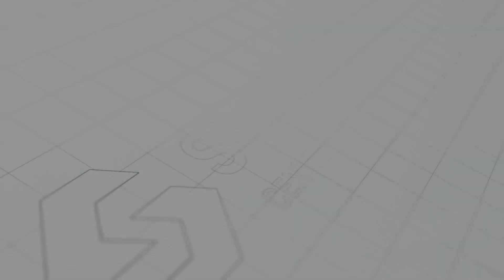CVS Manual Cleaning of Ring Spinning frames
Textile mills manual cleaning of Ring Spinning frames from CVS Steinemann